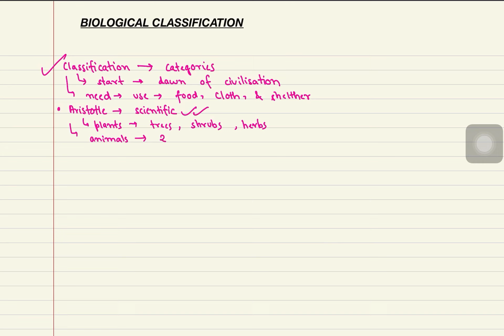Biological Classification NCERT class 11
This video gives you a basic introduction to the chapter Biological Classification which will help you to nourish the concepts related to it.